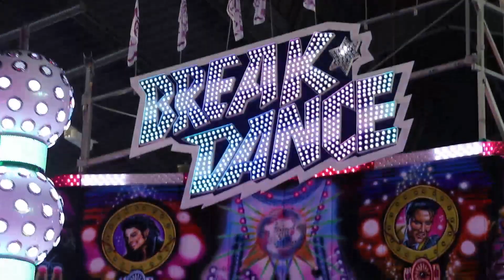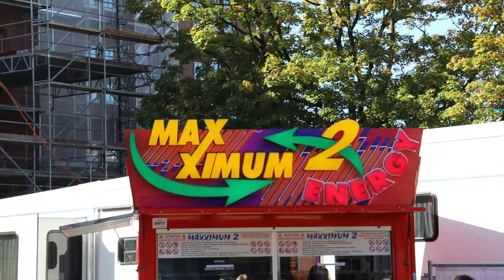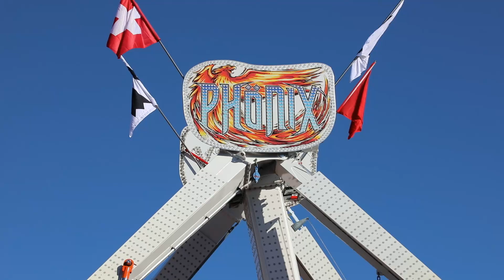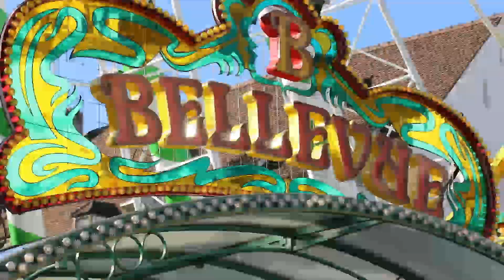Autumn Festival Basel Switzerland (Herbstmesse)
A Tour through the four Places where you can go on different  rides on the Autumn Festival In Basel Switzerland. This Festival is every Year  end of October until beginning of November always two Weeks.